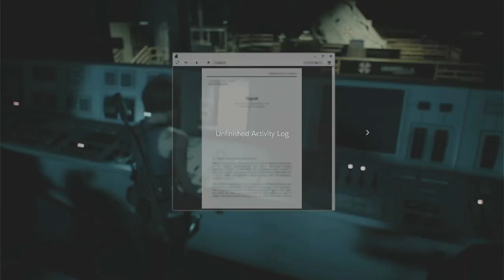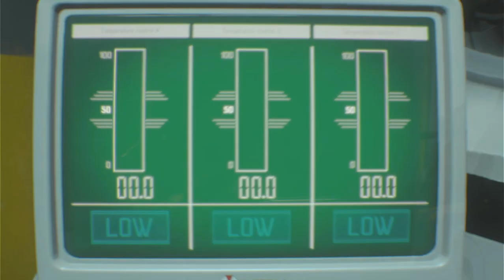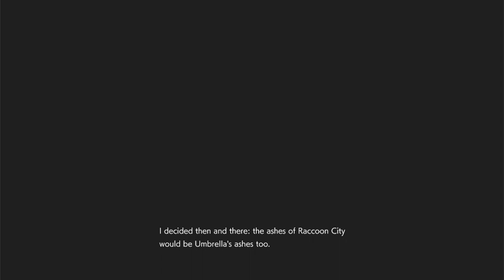RESIDENT EVIL 3 REMAKE Walkthrough Gameplay Part 3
My Channel.